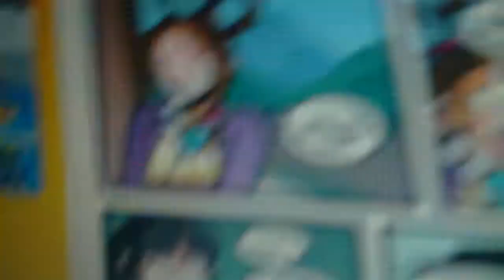Pearls of wisdom Ace attorney comic dub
Once a dumb Pearl always a dumb Pearl. This comic was dubbed by me and made by awkward zombie i think